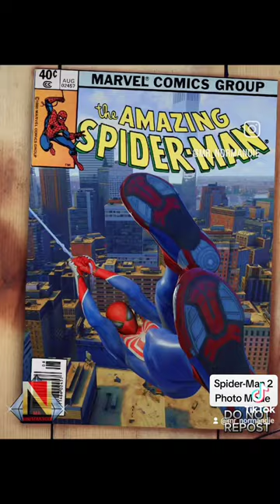Spider-Man 2 Photo Mode.